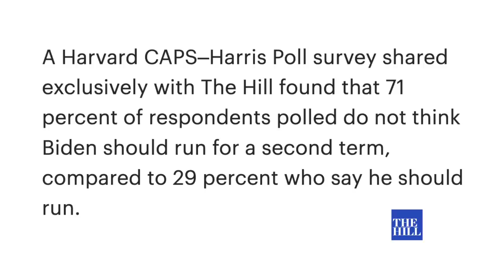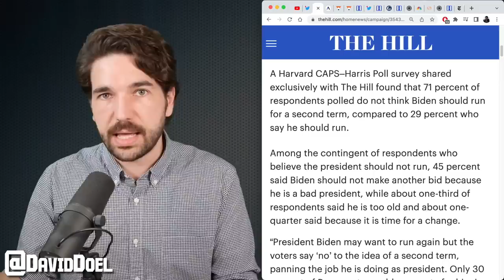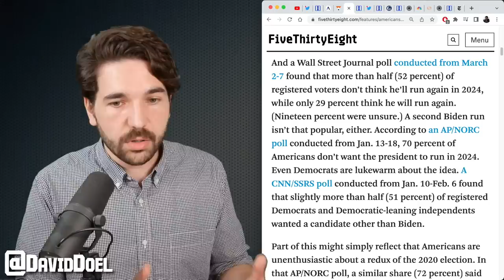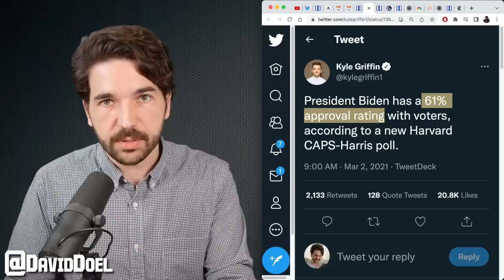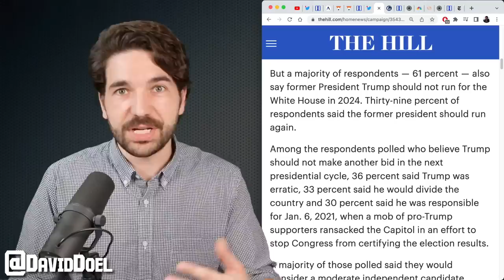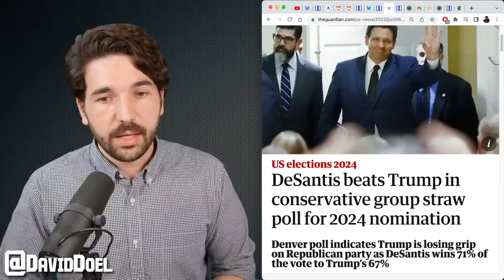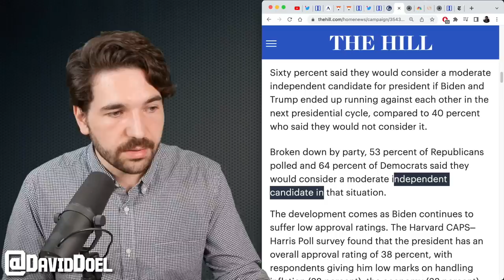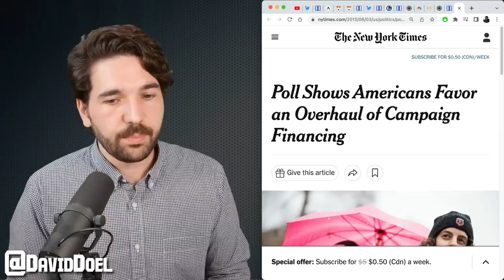Stunning Poll Throws 2024 Matchup Into Question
A new poll throws the assumed 2024 matchup into question, while raising a new discussion about what a winning message for the 2024 general election is.